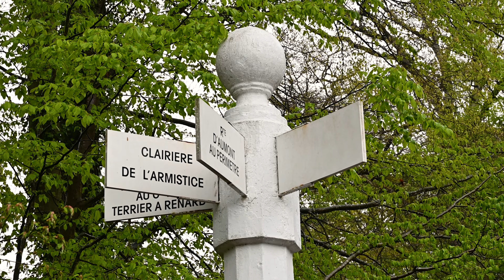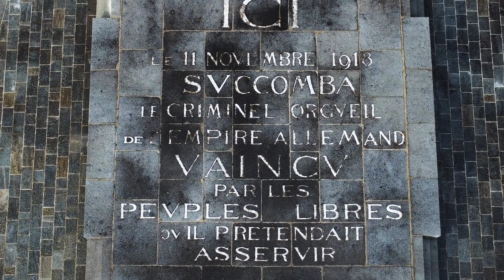L’Armistice du 22 juin 1940 et la Clairière de Rethondes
L’armistice du 22 juin 1940 entre la France et le Troisième Reich, a été signé dans la Clairière de Rethondes à l'issue de la campagne de France. Aussi appelée Clairière de l’Armistice, celle-ci évoque pour la France des faits mêlés de sentiments qui s’opposent pleinement ; ceux de la victoire et du triomphe sur l’Allemagne, et ceux de la défaite et de l’humiliation.

Le 22 juin 1940, Adolf Hitler imposait à son ennemi de toujours de signer l’armistice qu’il réclamait dans ce même endroit. Le choix du lieu n’est certainement pas le fruit du hasard.

Retour sur l'histoire de cette clairière, de son wagon et de la signature de l'armistice.

Sources :

- Entretien avec Monsieur Bernard Letemps ; Président de l’association du Mémorial de la Clairière de l’Armistice.
- Livret de présentation du Mémorial
- France 1918 – 1940 – 1945 – Claude Faisandier – Editions Jourdan
- Les grandes guerres – Nicolas Beaupré – Editions Folio
- Mai – Juin 1940 : Les causes de la défaite – Dominique Lormier – Editions Alisio Histoire
- La Seconde Guerre mondiale par les cartes – Larousse
- Visionnage du documentaire Les secrets de l’Armistice de France Télévision

Aussi, un grand merci au Major Dominique Valembois – responsable de la photothèque du Mémorial – pour l’envoie et l’autorisation de publication des photographies d’archive présentées sur cette page, ainsi que pour nos précieux échanges.

Ecriture, réalisation et montage : Matthieu Mugneret